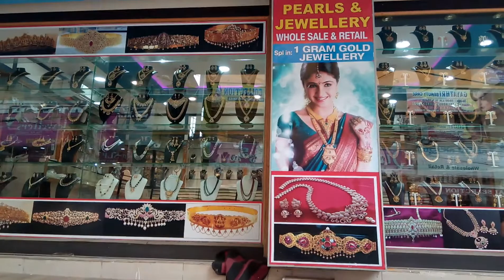Venkat Pearls in Dilsukhnagar, Hyderabad | 360°view | Yellowpages.in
Venkat Pearls in Dilsukhnagar, Hyderabad,telangana
Venkat Pearls in Dilsukhnagar, Hyderabad
Venkat Pearls in Dilsukhnagar
Venkat Pearls Dilsukhnagar, Hyderabad
Venkat Pearls Hyderabad
Venkat Pearls
Dilsukhnagar
Hyderabad
imitation jewellery retailers in Dilsukhnagar
fancy bangle dealers in Dilsukhnagar
brass chain imitation jewellery retailers in Dilsukhnagar
1 gram gold jewellery dealers in Dilsukhnagar
imitation jewellery wholesalers in Dilsukhnagar
imitation jewellery set dealers in Dilsukhnagar
pearl jewellery showrooms in Dilsukhnagar
fashion jewellery imitation pearl in Dilsukhnagar
jewellery imitation gold plating in Dilsukhnagar
jewellery artificial diamond manufactures in Dilsukhnagar
pearl jewellery wholesalers in Dilsukhnagar
jewellery imitation silver plating in Dilsukhnagar
jewellery artificial in Dilsukhnagar
Pearls in Dilsukhnagar